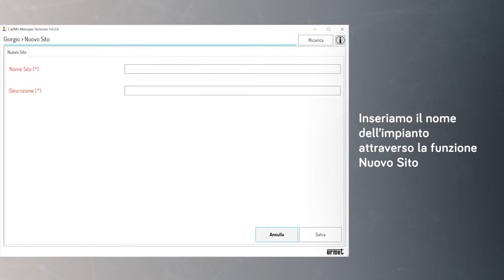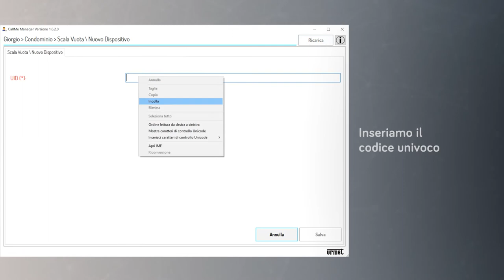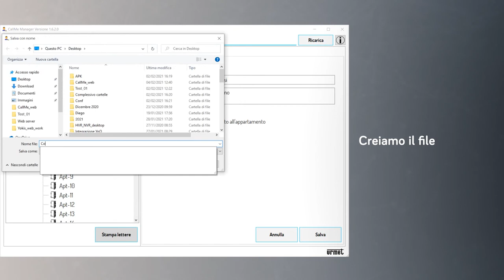Urmet CallMe Multiutenza – la gestione da parte dell’amministratore di condominio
I passaggi chiave per gestire la funzione di inoltro di chiamata videocitofonica su smartphone per l’intero condominio. CallMe Manager è la console che consente a chi amministra uno stabile di configurare in pochi passi la funzione del rinvio della chiamata videocitofonica e la condivisione con ciascun condomino.
Scopri come è semplice e veloce guardando il tutorial.